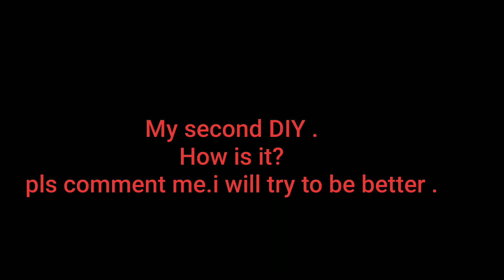paper DIY for wall decoration Odisha hand craft design